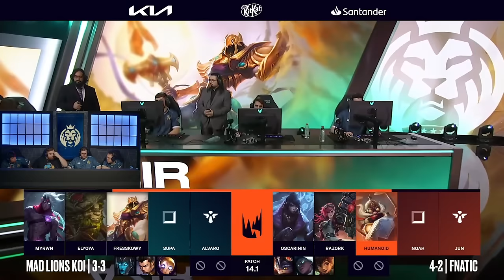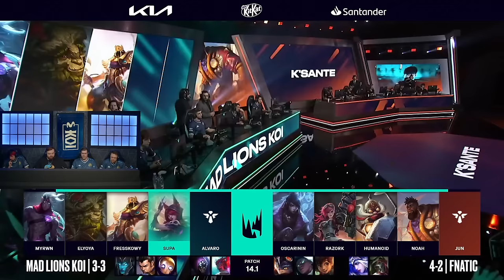MAD LIONS KOI vs FNATIC | LEC WINTER 2024 - WEEK 3 [VOD]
Sin palabras 🔝